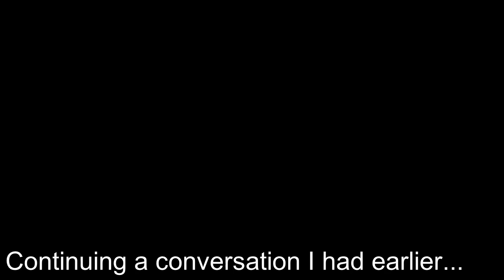VanLife - A Cuppa With K: Contemplating Relationships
Dream Interpretation:
If there is only one deer, it could represent a need for independence and solitude. If there are multiple deer, it could symbolize a need for connection and community. In summary, dreaming about deer can represent grace, speed, and agility, as well as gentleness, sensitivity, and a peaceful presence.